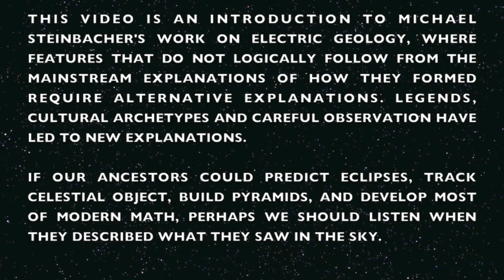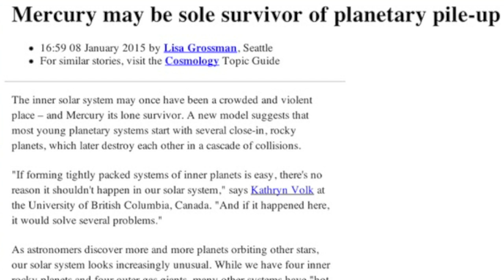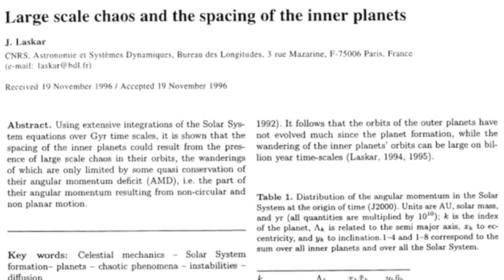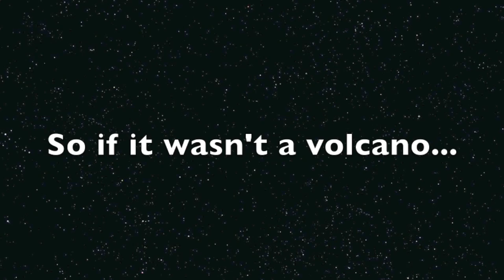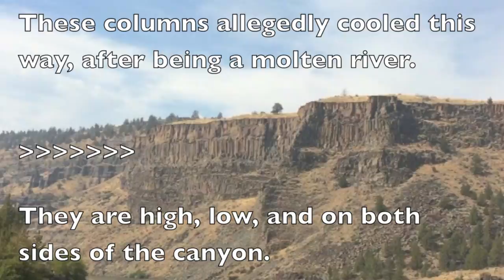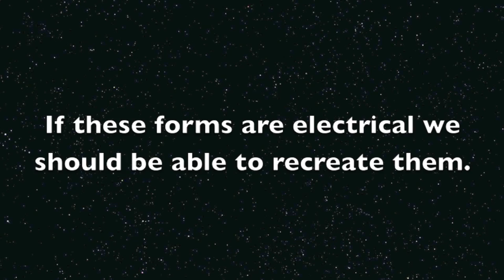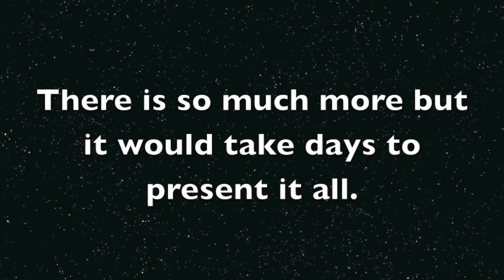Comets, A Great Flood and Electric Geology | Michael Steinbacher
This is an introduction, an open door. The next move is yours.
For Geology Tours, Call/Email Michael